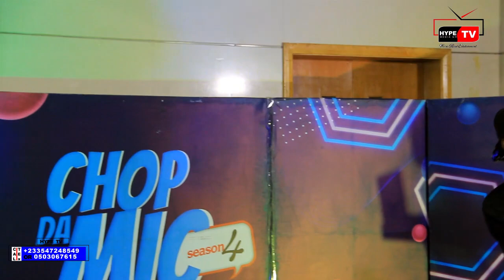Don Dee Full Performance At The Grand Finale Of Sagani Tv Chop Da Mic'22